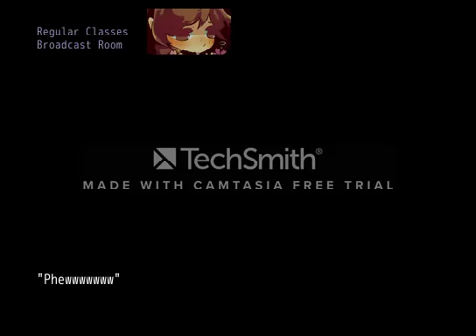Love struck a little too hard! | Kokurase - Episode 1 (part 2)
The Kokurase gang, also known as Cupid’s Helpers, is out to help freshman Sakura woo Yoshimitsu, a popular senior with every other girl in school vying for his heart. Switch between members to bring these two lovebirds together in an intertwining tale.